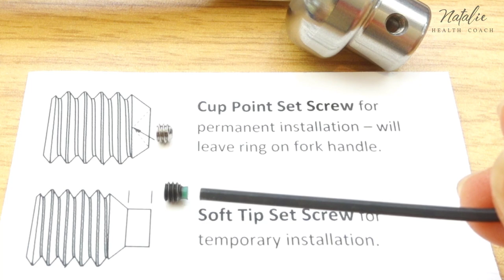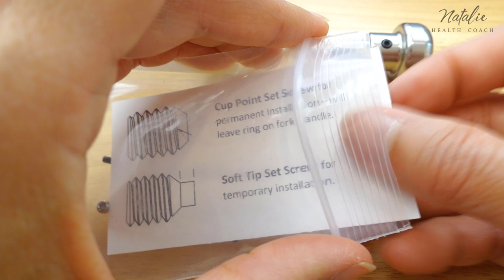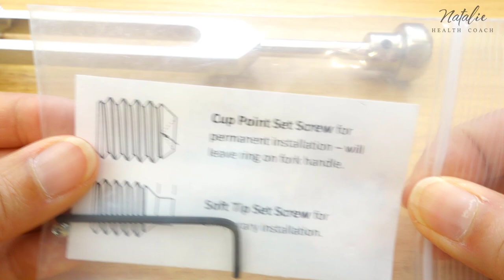วิธีติดตั้ง Glider กับส้อมเสียง OM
📍สอบถามสั่ง Tuning Forks ส้อมเสียงได้ที่ LINE @NatalieHealthShop